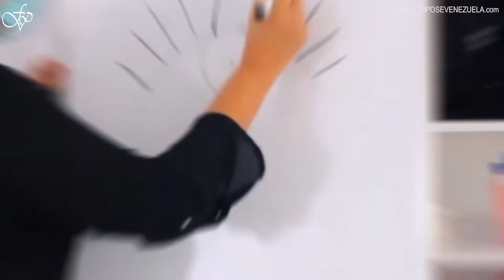Promocional curso de pestañas